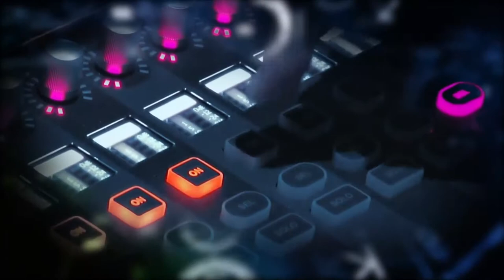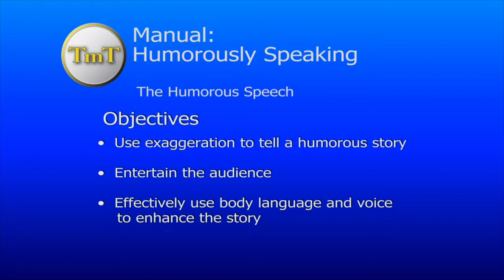Toastmaster Time TV Episode 257, Oct 8, 2019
Host: Michelle Peticolas
Evaluator: Seema Giri

1. Brenda Carroll Walker
Club: Lakeside Speakeasy
Title: “Living Your Life in the Moment”
Path: Innovative Planning
Project: Icebreaker

2. Pat Griffin
Club: Chamber Chatters
Title: "Stand-up and Laugh or. Cry.."
Manual: Humorously Speaking
Project: The Humorous Speech

Toastmaster Time is a television show featuring video of inspirational, entertaining, humorous or informative talks by Toastmaster members, showing their public speaking skills, and sharing their messages.

Shows are recorded in the Midpeninsula Media Center in Palo Alto and are broadcast on several bay area cable systems, and can also be viewed on YouTube.